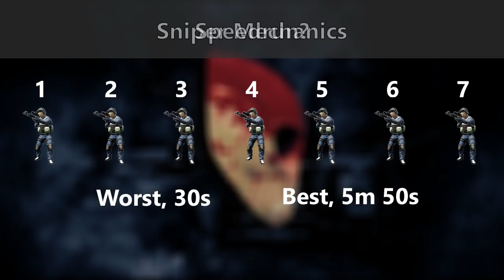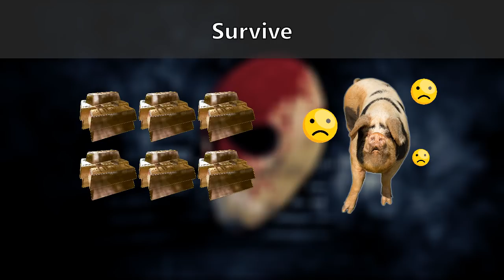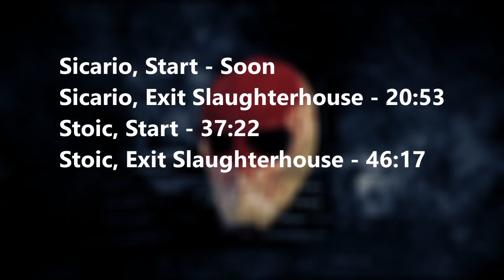Making A Statement [Achievement/Guide] [Payday 2]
Finally some new music! Making A Statement guide, for Slaughterhouse!

[Time-stamps]
0:00 - Intro
0:13 - Snipers
2:31 - Setup
4:33 - Strategy
7:36 - Sicario Gameplay
20:53 - Sicario Gameplay (Exit Slaughterhouse)
37:22 - Stoic Gameplay
46:17 - Stoic Gameplay (Exit Slaughterhouse)